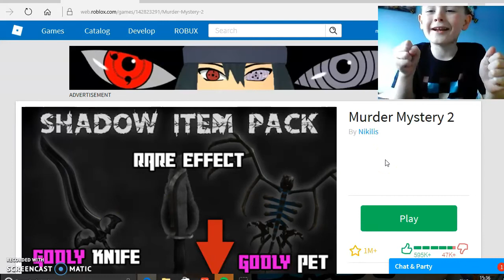RobloxGaming!Murder mystery 2!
Hey guys i hope you enjoy this video! I love murder mystery.